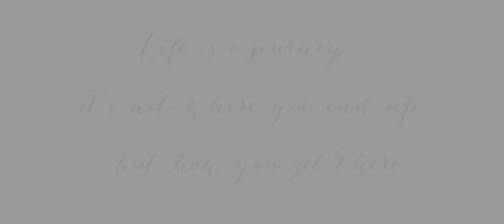EMOTIONAL WEDDING VIDEO - "Life is a Beautiful journey..."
Luxury London Wedding Cars | Rolls-Royce Phantom Chauffeur

From Tiers to Tires, we are here to make your Special day, extra Special.

At Starr Luxury Cars, we take pride in providing our Bride's and Groom with exceptional vehicles and complement this with unparalleled customer service. In fact, it is this bespoke, tailor made approach that lies at the heart of everything we do. Think of us as your ultimate car concierge; no request is too big nor too granular -